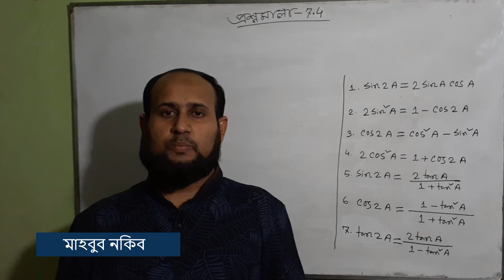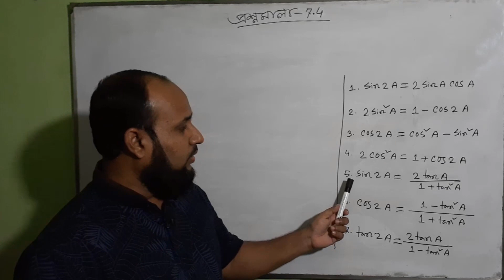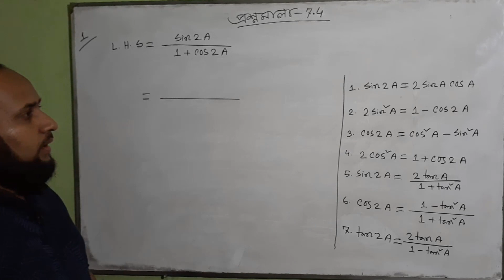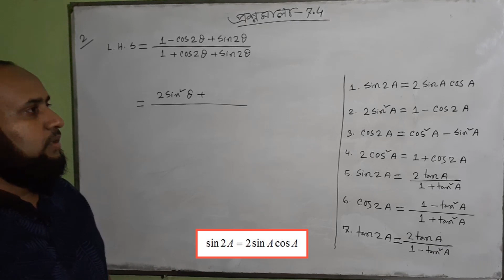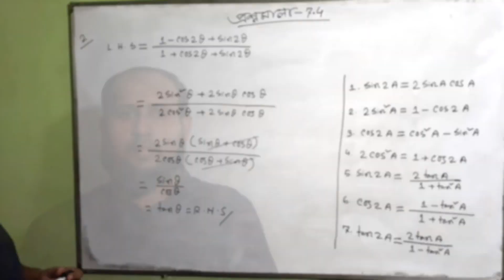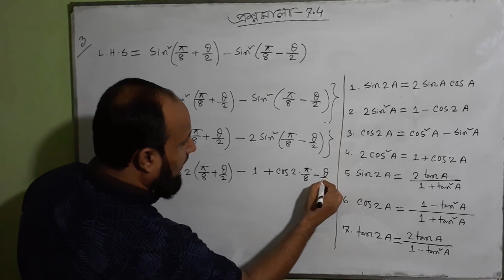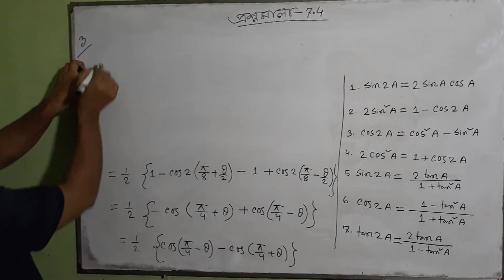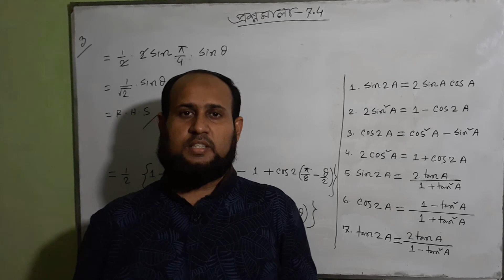সংযুক্ত কোণের ত্রিকোণমিতিক অনুপাত | প্রশ্নমালা ৭.৪ | পর্ব -১৮ | বই -এস ইউ আহাম্মাদ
ভিডিও টিতে সংযুক্ত কোণের ত্রিকোণমিতিক অনুপাত | প্রশ্নমালা - ৭.৪ এর  ১, ২, ৩ নং প্রশ্নসমূহ (বই -এস ইউ আহাম্মাদ  ) আলোচনা করা হয়েছে ।
একাদশ ও দ্বাদশ শ্রেণি | উচ্চতর গণিত - ১ম পত্র - সপ্তম অধ্যায় | সংযুক্ত কোণের ত্রিকোণমিতিক অনুপাত | প্রশ্নমালা  ৭.৪ | পর্ব -১৮

★ উচ্চতর গণিত - ১ম পত্র -প্রথম অধ্যায়
★ সংযুক্ত কোণের ত্রিকোণমিতিক অনুপাত
★ প্রশ্নমালা ৭.৪

Category
Category                                            Education